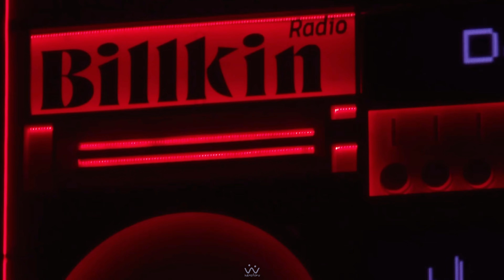BILLKIN - รักแรกพบ | BILLKIN TEMPO CONCERT Presented by Lazada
BILLKIN TEMPO CONCERT Presented by Lazada
4 NOV 23 - 5 NOV 23 @ IMPACT ARENA